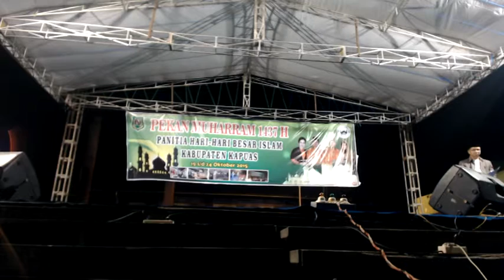Lomba Da'i - Da'iyah Muda (Hari Ketiga) - Pekan Muharram 1437 H (15)